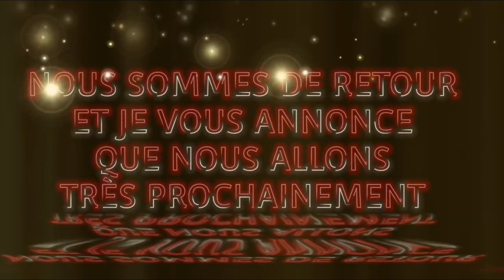LA MALÉDICTION DU TITRE DE LA TPW - LE TEASER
Bonjour chers fans de catch et je vous souhaite la bienvenue dans la famille du catch.

Et aujourd’hui je vous présente le TEASER de ma nouvelle vidéo qui va arrivé très prochainement pour vous « La malédiction du titre de la TPW »

Beaucoup d’étrange événement ce sont passer et ensemble nous allons essayer de comprendre tous ça!

Si vous voulez le découvrir avec moi,
Dite votre avis dans les commentaires
LIKER à fond pour me soutenir
Et activer la cloche pour recevoir toutes les notifications.

Merci à vous on se retrouve très prochainement ‼️‼️‼️‼️